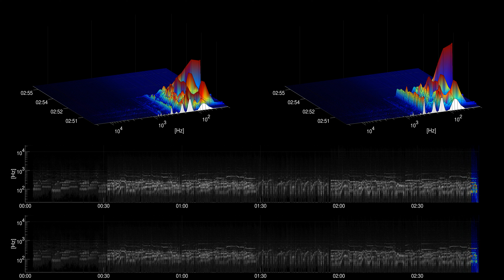[Free Music] Sulking - William Rosati | Jazz & Blues | Sad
Title: Sulking
Artist: William Rosati
Genre: Jazz & Blues
Mood: Sad
Instruments: Guitar, Slide Guitar, Drums, Bass, Strings,